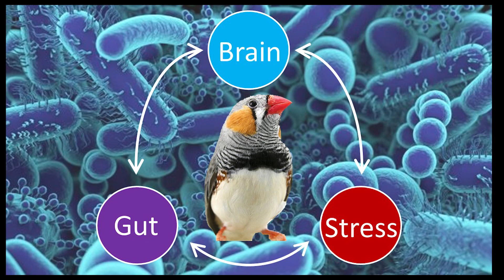FAU 3MT® Competitor: Morgan Slevin (Integrative Biology)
FAU 3MT® Title:  "Smarts and symbiosis: how a bird's gut microbiome influences its cognitive performance"

Florida Atlantic University's 4th-Annual 3MT® Competition
Preliminary Round Submission